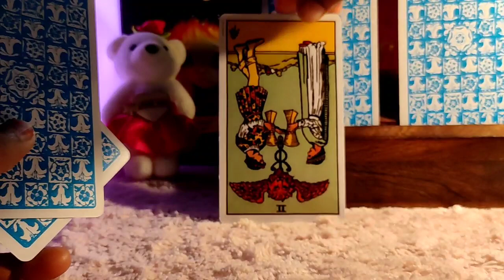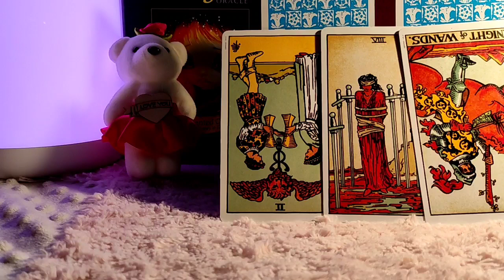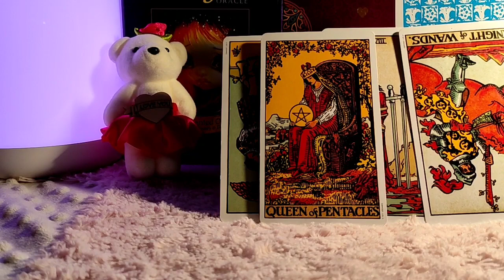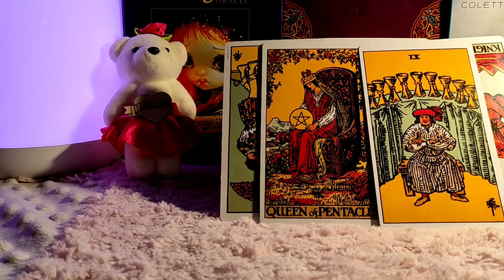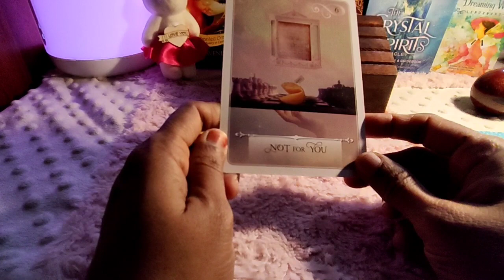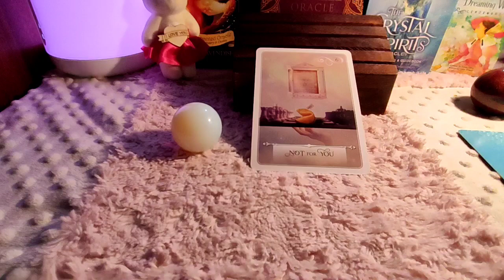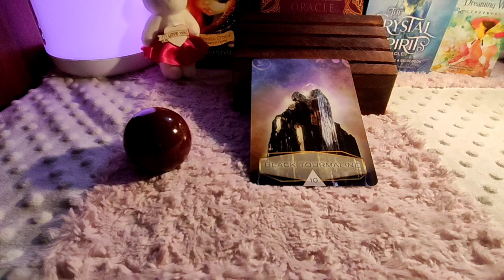Sagittarius ♐️Next 24 hours ❤️Someone’s coming with gifts to…❤️Tarot Reading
Hi guys !

support
For Daily Readings: